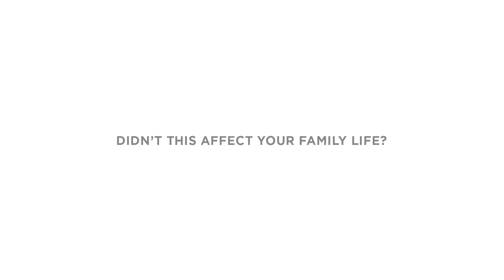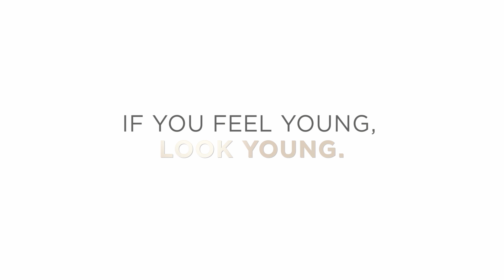Diadermine: The Beauty of Aging with Yasmina Rossi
60 is the new 40! At the age of 61, model and photographer Yasmina Rossi is an inspiration for millions of women all over the world – and is the new ambassador of the leading French skin care brand DIADERMINE. In this video Yasmina speaks about her experiences as model.